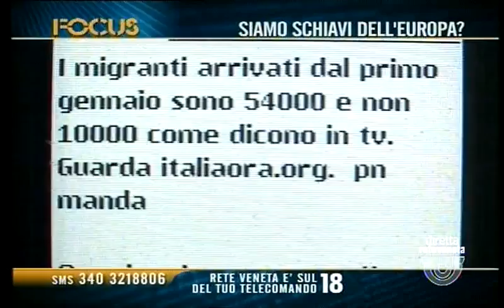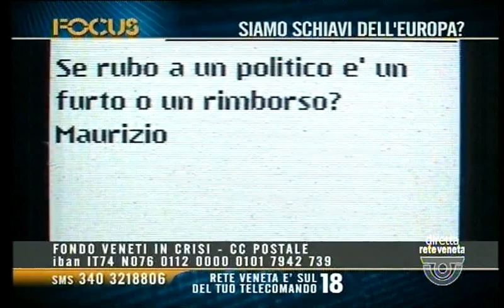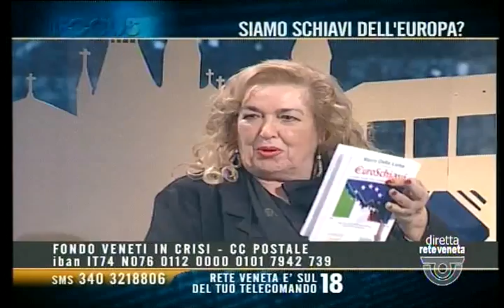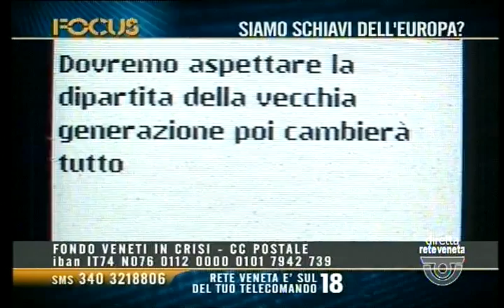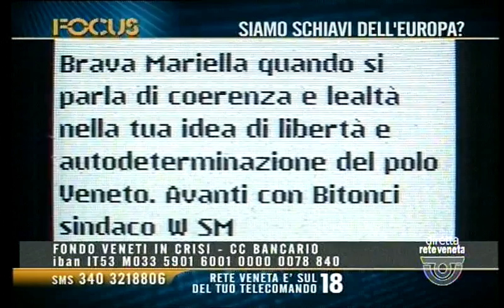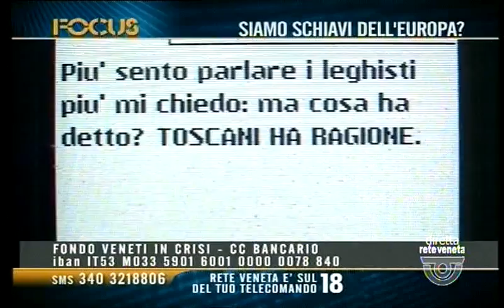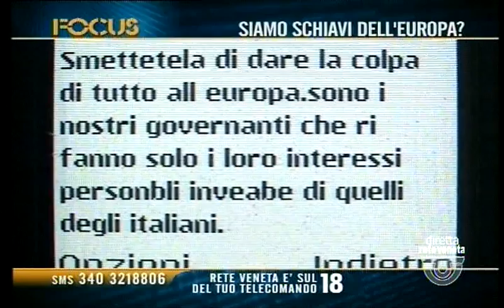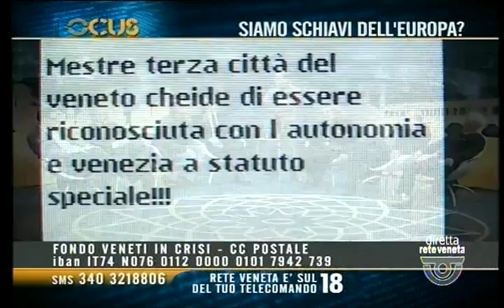FOCUS - SIAMO SCHIAVI DELLEUROPA? (mercoledì 22 febbraio 2017 ore 22.35)